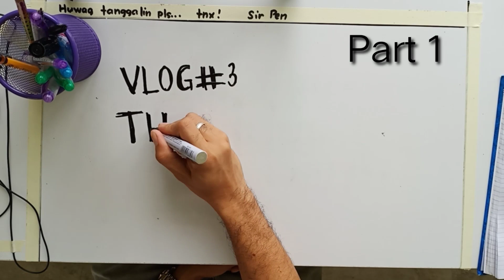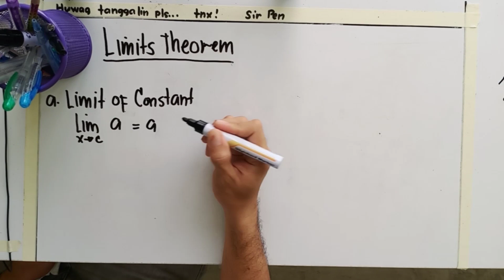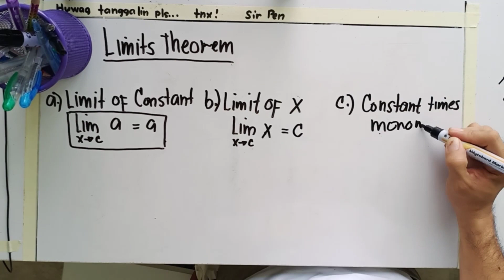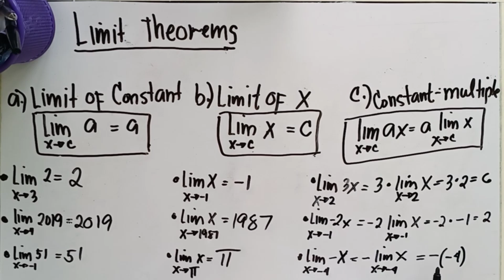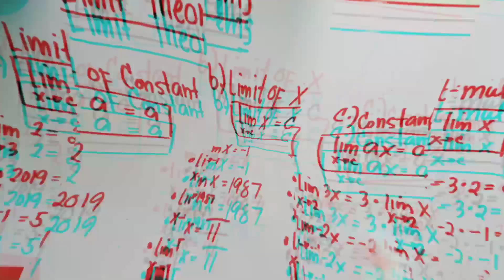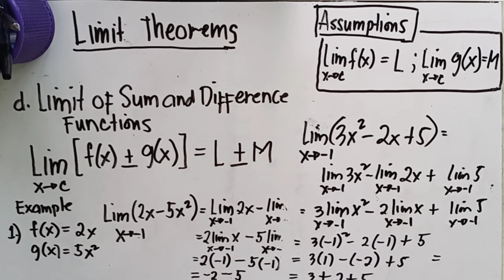Limit Theorems Part 1 (Tagalog) Vlog 3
Limit Theorems